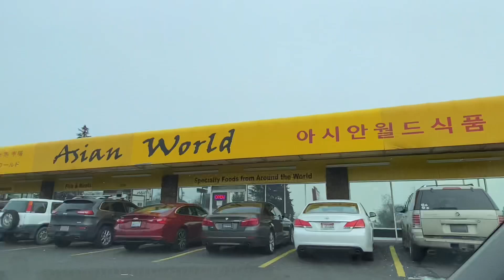ASIAN WORLD FOOD MARKET SHOPPING / BUHAY AMERIKA / SPOKANE, WA / ANNA LYN KENDALL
We hit another Asian Market in Spokane, WA on the same day of shopping at Best Asian Market wherein we did not find some of the items that we were looking for. We hope you enjoy this video.